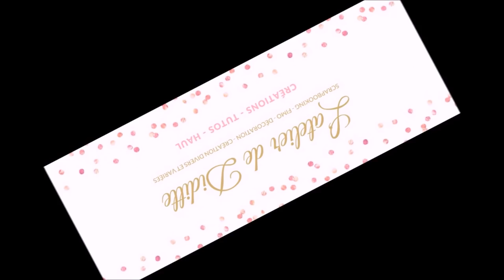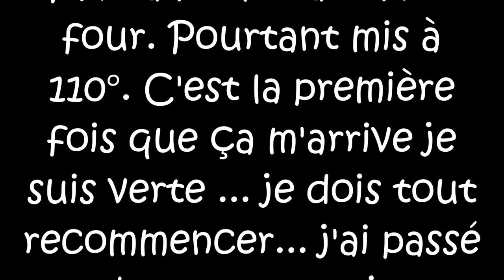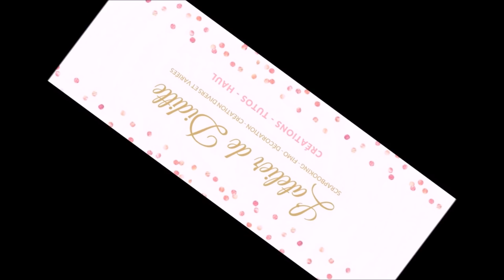Je fimote aujourd'hui ..... mais ....